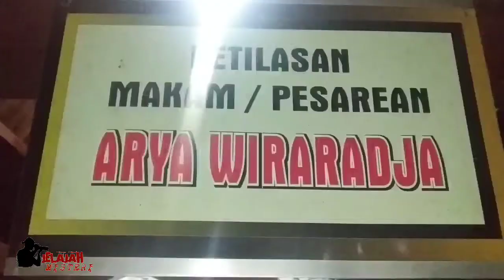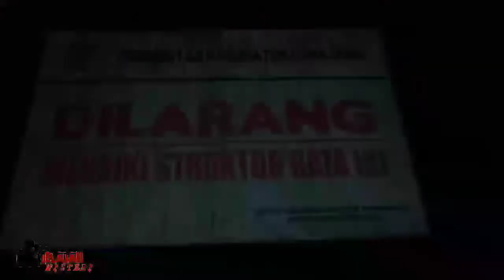JELAJAH MISTERI EDISI SITUS BITING | LUMAJANG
Terimakasih sudah mampir ke Chanel kami